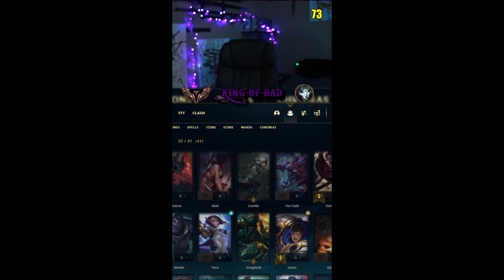League Of Legends Funny Moments: Jihn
The Bronze God of League Of Legends